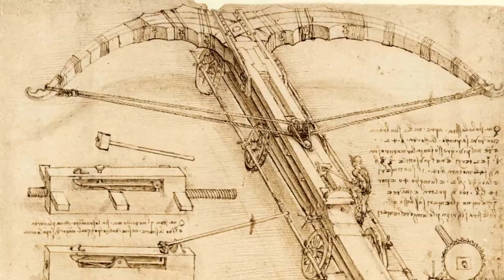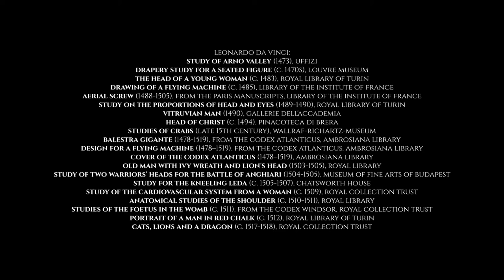Leonardo da Vinci’s Sketches and Drawings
Leonardo drew often and was known for walking around Florence or Milan with his notebooks constantly sketching.

Artworks Featured:
Leonardo da Vinci:
- Study of Arno Valley (1473), Uffizi.
- Drapery Study for a Seated Figure (c. 1470s), Louvre Museum.
- The Head of a Young Woman (c. 1483), Royal Library of Turin.
- Drawing of a flying machine (c. 1485), Library of the Institute of France.
- Aerial screw (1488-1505), from the Paris Manuscripts, Library of the Institute of France.
- Study on the proportions of head and eyes (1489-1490), Royal Library of Turin.
- Vitruvian Man (1490), Gallerie dell'Accademia.
- Head of Christ (c. 1494), Pinacoteca di Brera.
- Studies of crabs (late 15th century), Wallraf-Richartz-Museum.
- Balestra Gigante (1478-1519), from the Codex Atlanticus, Ambrosiana Library.
- Design for a flying machine (1478–1519), from the Codex Atlanticus, Ambrosiana Library.
- Cover of the Codex Atlanticus (1478–1519), Ambrosiana Library.
- Old man with ivy wreath and lion's head (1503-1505), Royal Library.
- Study of Two Warriors' Heads for the Battle of Anghiari (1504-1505), Museum of Fine Arts of Budapest.
- Study for the Kneeling Leda (c. 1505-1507), Chatsworth House.
- Study of the Cardiovascular System from a Woman (c. 1509), Royal Collection Trust.
- Anatomical studies of the shoulder (c. 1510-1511), Royal Library.
- Studies of the foetus in the womb (c. 1511), from the Codex Windsor, Royal Collection Trust.
- Portrait of a Man in Red Chalk (c. 1512), Royal Library of Turin.
- Cats, Lions and a Dragon (c. 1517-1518), Royal Collection Trust.